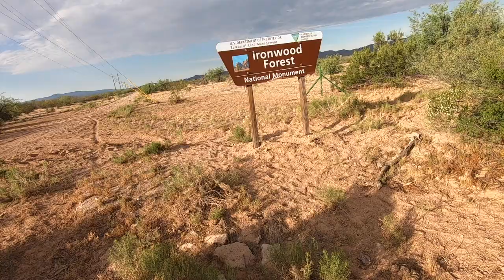THE FIRST ANCIENT ROCK CONCERT -- The history of the bell rocks of Cocoraque Butte BLACK FLAG X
tombstone graveyard cemetery grave gravestone undertaker cemeteryphotography headstone chokeslam graveyards kane taphophile graves halloween necropolis wwe cemeterywandering brothersofdestruction cemeterylovers deadman dead ministryofdarkness restinpeace americanbadass cemeteries phenom death art paulbearer graveyardphotography One of the most important areas of the desert southwest is the Ironwood Monument . THERE you will find the Bell Rocks and the location of the great pilgrimage . I believe this spot was the location of the flower world , a most spiritual place for the ancient cultures . You will also find rocks that when struck ring like bells . One does not know the exact purpose but the feel is the one of spiritual consciousness . Once you go there you will feel the power and experience this magical place , DON'T MISS IT . Three areas within the monument, the Los Robles Archeological District, the Cocoraque Butte Archeological District and the Mission of Santa Ana del Chiquiburitac, constructed in the late 1700s for Spanish Franciscan friars, are listed on the National Register of Historic Places. Humans have inhabited the region for more than 5,000 years and more than 200 Hohokam and Paleo-Indian archaeological sites have been identified dating to between 600 and 1450. Evidence of the Hohokam people dominates the archaeological record, with sites that include numerous artifacts, roasting pits, and petroglyphs.If you are into adventure, you have come to the right place Welcome to Black Flag Adventures . Come along with as we travel to ancient locations agua fria monument, gila bend ,sedona plus many more . We enjoy the study of anasazi culture, ancient ruins , archaeology discoveries, arizona travel locations, best native american ruinsand exploration, We find indian ruins near me, indian ruins near sedona, petroglyphs and pictographs. Whether your a southwest tourist or a seasoned explorer you will find plenty to see in the great southwest . Whether your looking for things to to in arizona there is plenty to see and you won't want to miss it . tourist locations in arizona, xplore, you drove by#comeexplorewithus blackflagexpeditions adventureawaits# FOLLOW ME: AS WE EXPLORE THE LOST AND THE ABANDONED . Instagram
Camera Bag:
GoPro Hero 7
My Drone :